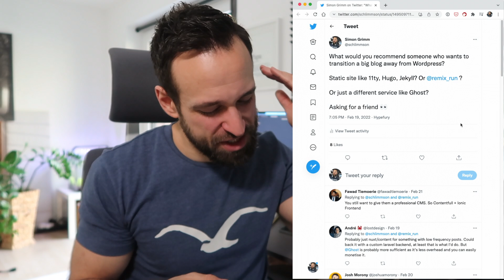Working on too many Projects | February 2022 Developer Logbook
Follow me along my journey of building SaaS applications in 2022 where I will share all my learnings and progress completely public with you!

00:00 My Review approach
01:31 February accomplishments
06:35 Challenges with too many projects
10:52 Planning for March